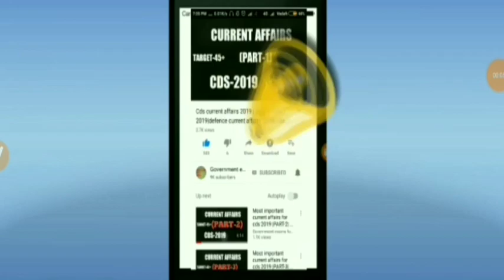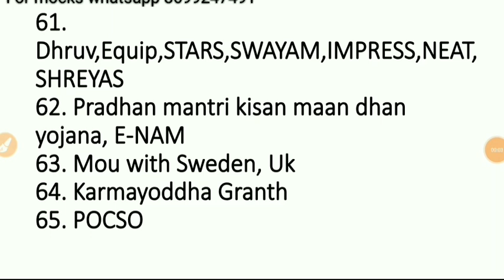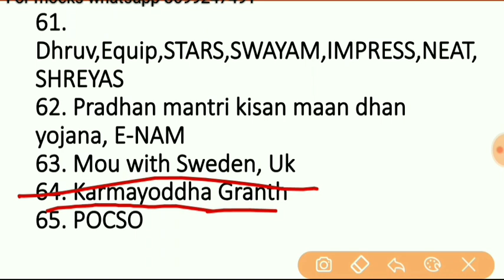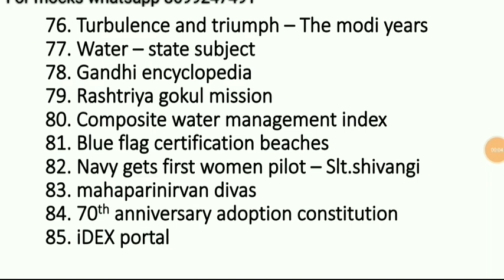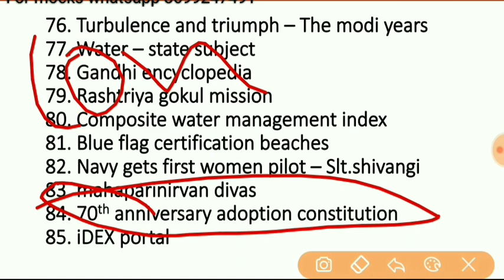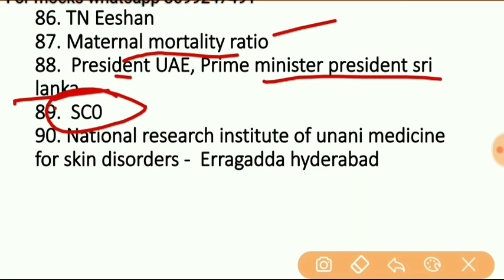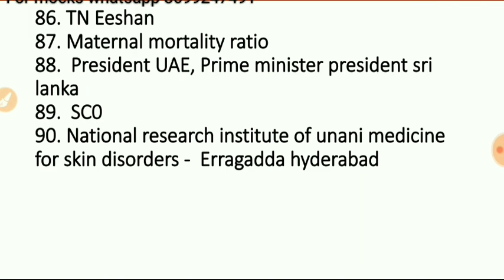CDS 1 2020 IMPORTANT TOPICS IN NEWS | PART - 3